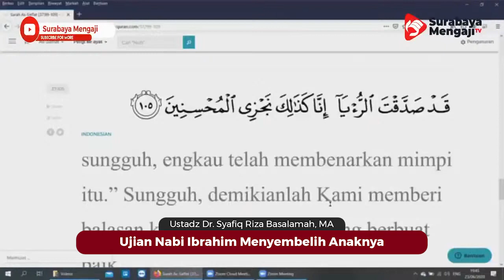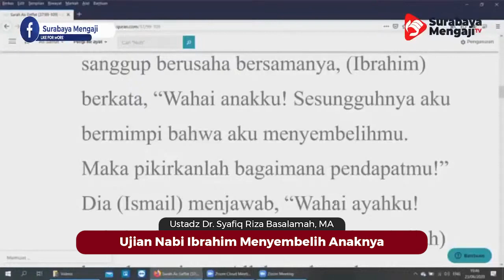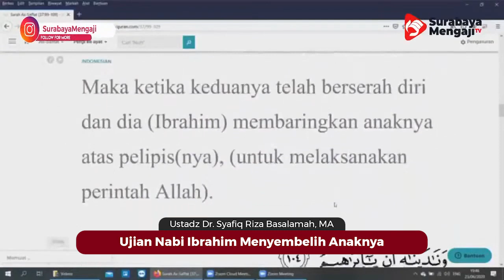Ujian Nabi Ibrahim Menyembelih Anaknya - Ustadz Dr. Syafiq Riza Basalamah, MA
Ujian Nabi Ibrahim Menyembelih Anaknya

SM Info:
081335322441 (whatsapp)